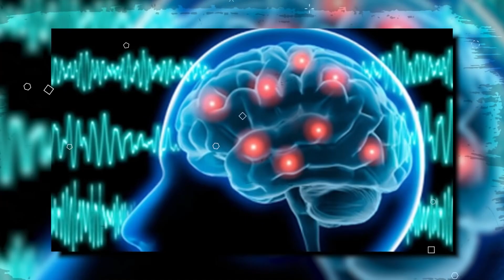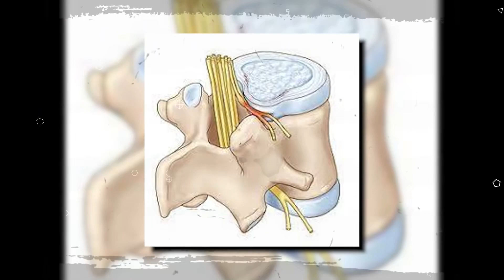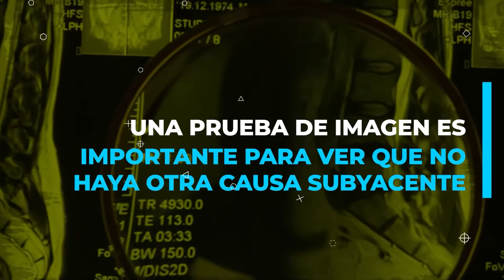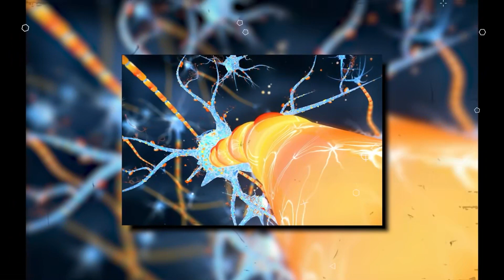What Causes the Tingling or Numbness in Your Feet?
Ever woken up with a numb arm or experienced that weird pins-and-needles feeling in your legs? 🤔 If you've ever wondered why this happens, our latest video is a must-watch! We dive deep into the world of paresthesia, explaining the ins and outs of these odd sensations. From sleeping in funny positions to more serious medical conditions, we cover it all. So, if you're curious about the tingling mysteries of your body, this is the video for you! Let's keep the conversation going!

👉 This channel is created in collaboration with @BorjaBandera and localized in your language

00:00:00 - Introduction to Paresthesia
00:00:40 - Everyday Causes of Paresthesia
00:01:12 - Understanding Paresthesia and Dysesthesia
00:01:54 - Medical Conditions Causing Paresthesia
00:02:44 - Common Causes: Diabetes and Sciatic Nerve
00:03:38 - Repetitive Movements and Hypothyroidism
00:04:54 - Varied Causes: Hyperventilation to Vitamin Deficiency
00:05:48 - Neurological Effects and Treatment Options